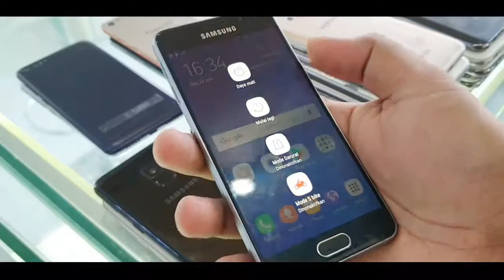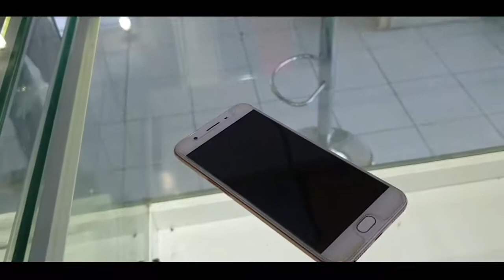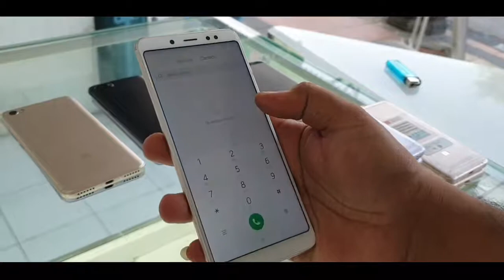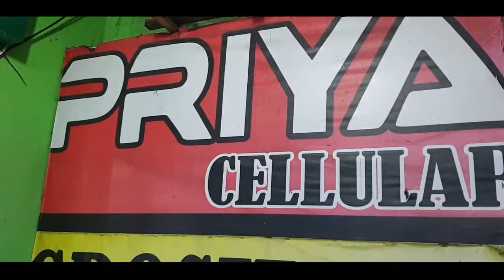BELI HAPE SECOND PALING LENGKAP DI MUNTILAN KUNJUNGI PRIYACELL GATAK LAMAT MUNTILAN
Priya Cellular Muntilan, Jl. Pemuda No. 135 Kota Muntilan.

Melayani:
►►JUAL
►►BELI
►►TUKAR TAMBAH
►►SERVIS
►►CREDIT HP
►►GADAI
►►FREE PARKIR
►►FREE KARAOKE
►►FREE WIFI

PRIYA CELL JL.PEMUDA 135 MUNTILAN (KULON KALI LAMAT)

Video ini sebelumnya juga sudah tayang di channel "Magelang Flasher dengan alamat link lengkap di bawah ini.